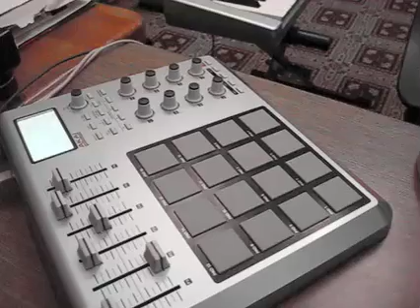Memorecks MPD Chops - Volume 1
me showing some samples i had chopped up. using an mpd24 and reason and dr.rex. samples are from everywhere